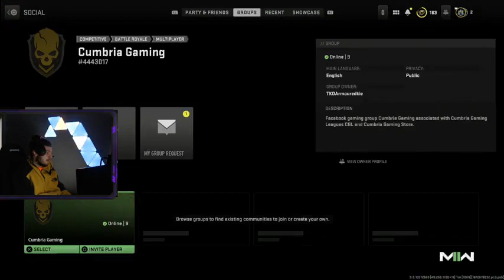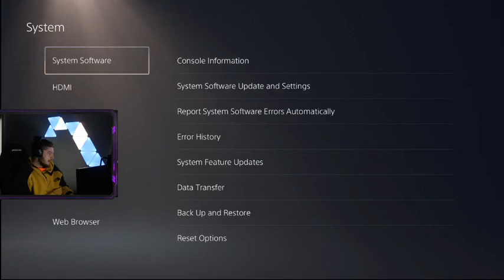Last zone Intense Matches#30 for Followers🔴